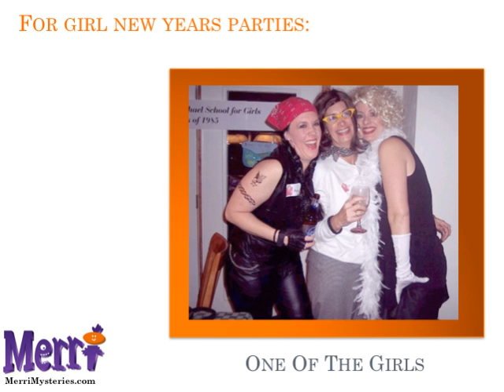Why Will A Murder Mystery Party Game Make Your New Year's Eve Party Great? Plus Party Ideas & Tips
Find out how a mystery party can liven up a new year's party. Also find out tips for new year's party food and decorating for new years. We also have mysteries that are not murders.

We also have general party advice such as party decoration ideas
and how to recover from a party All of these are applicable to New Years parties.

You may also like to check our suggestions for icebreakers you can use at parties and how to host a mystery party game